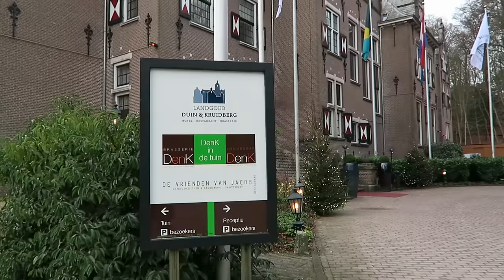FOOD PORN CHRISTMAS! TRAVEL VLOG 223 AMSTERDAM | ENTERPRISEME TV